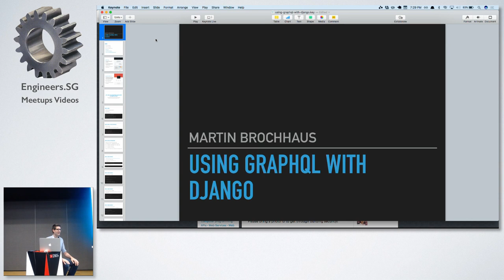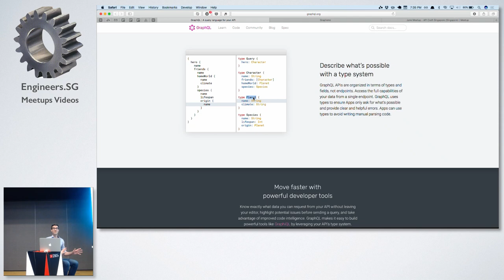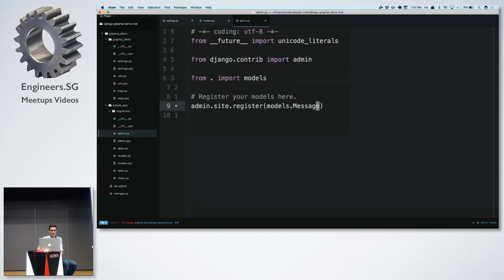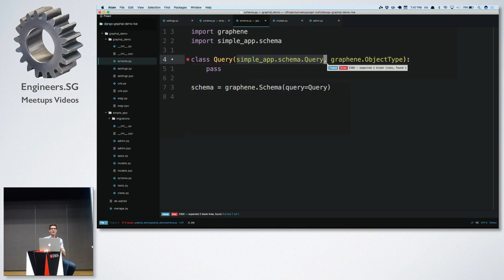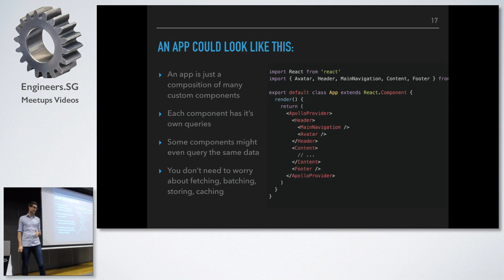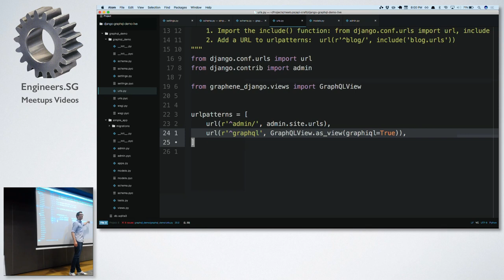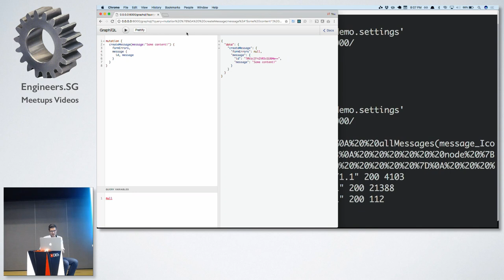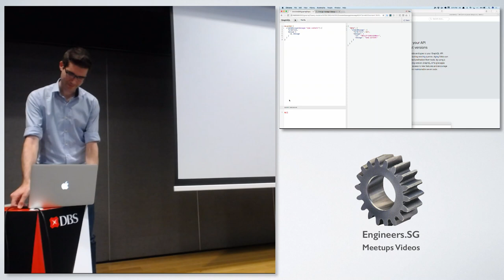"Using GraphQL with Django" - API Craft Singapore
Speaker: Martin Brochhaus